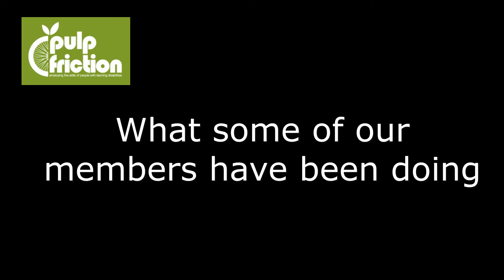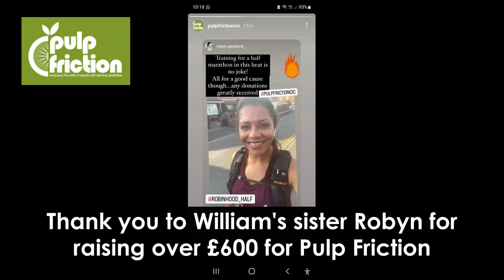September Newsletter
Here is our YouTube version of our September Newsletter